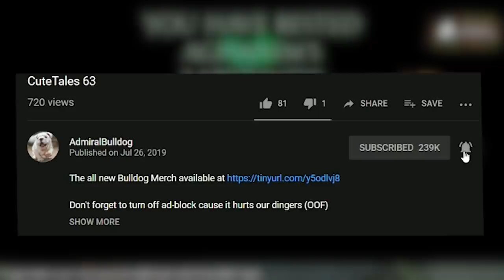0 Lives Comeback With WW Carry?! W/ BlackDotaTV (Aghanim's Labyrinth - Magician)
AdmiralBulldog Aghanim's Labyrinth magician difficulty with Black

ADMIRALBULLDOG SNIPER DOTA SNIPER BUILD AGHANIM'S LABYRINTH AGHANIM'S TRIAL DUNGEON MACIGIAN LEVEL 2 DIFFICULTY AGHANIM'S LABYRINTH WINTER WYVERN CARRY STRAT BLACKDOTA